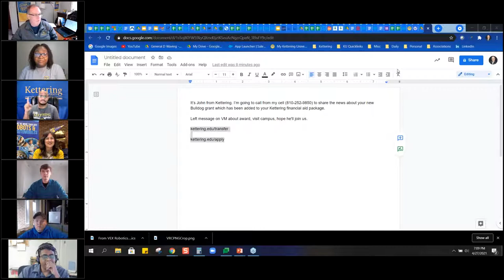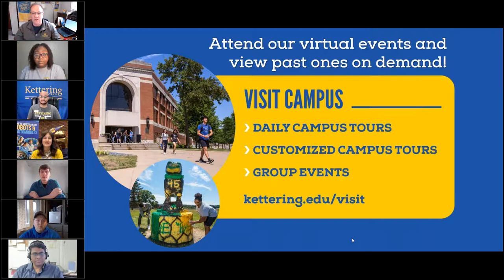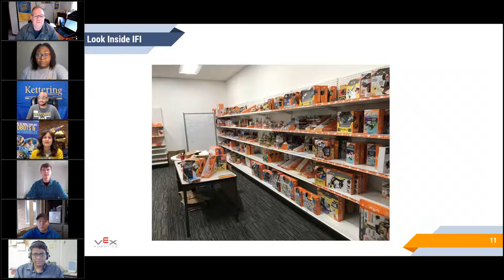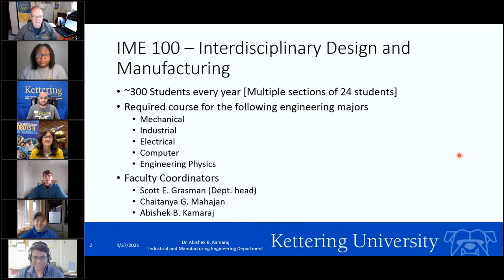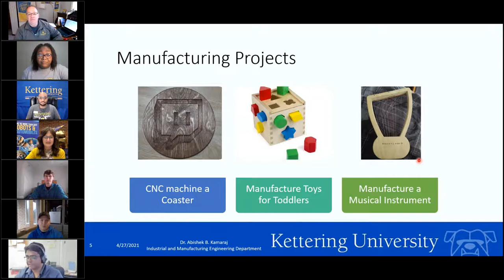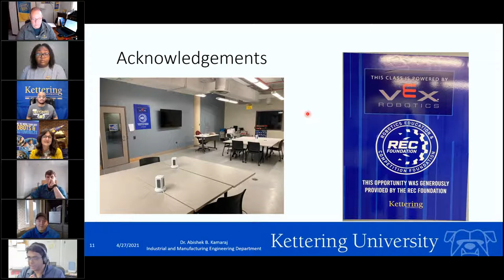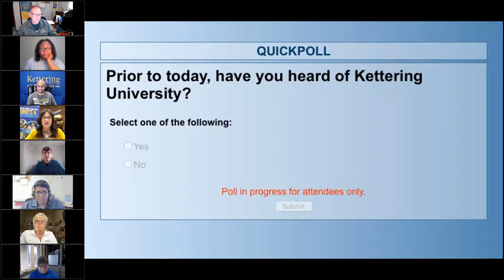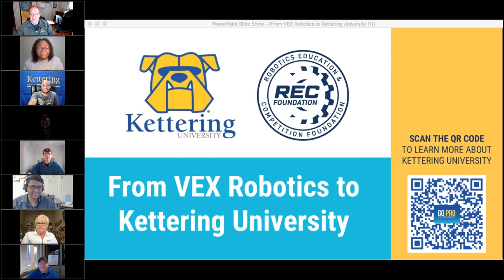From VEX Robotics to Kettering University | 4/27/21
In this webinar, our friends at Kettering University shared what they can offer graduating VEX Robotics students, such as earning a degree that provides students with up to two and a half years of paid work experience and more.